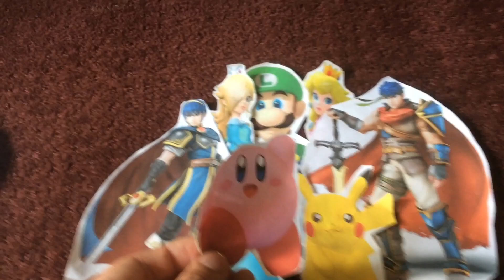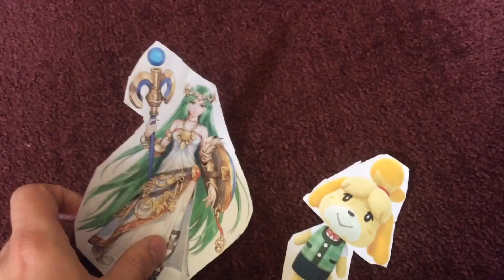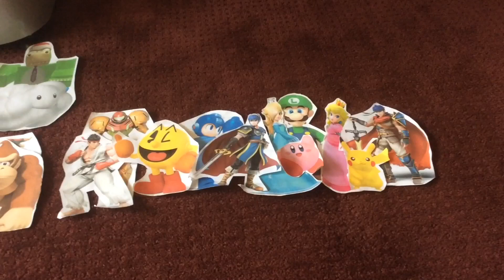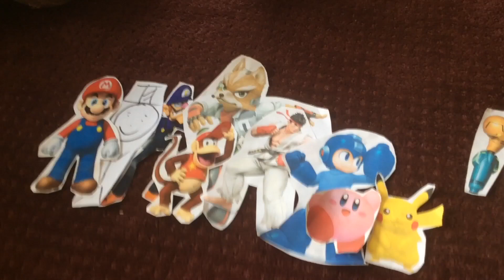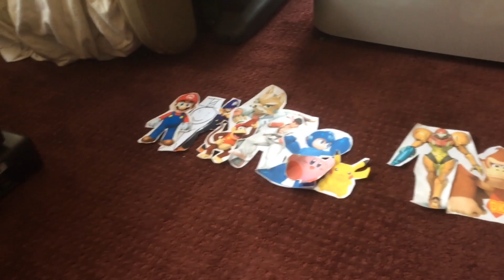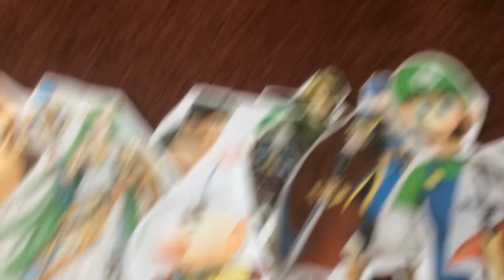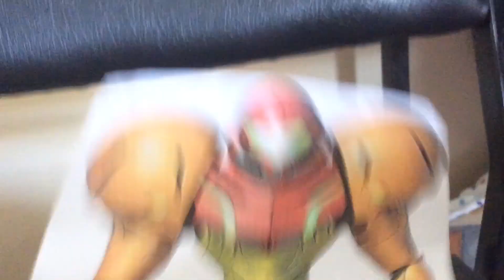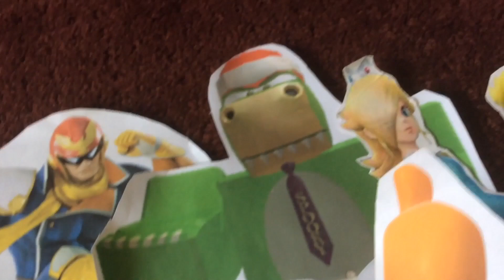Total Drama Nintendo The Redo! (S15 - Ep5)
In this episode, the teams swap from 2 teams, to 3 teams! Who will be left out the loop, and who will go home? Find out right now!